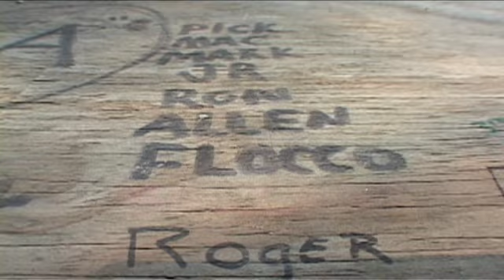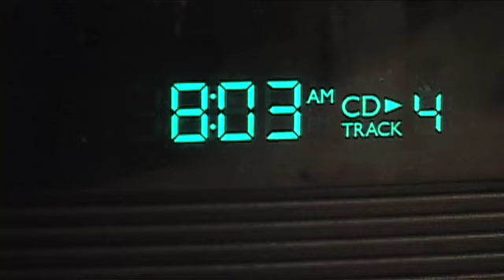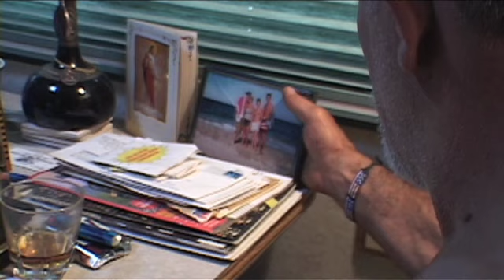Rebuilding a Fortress, Rebuilding a Life (part 2)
Aug. 2002 - Michael Flocco lost his only son at the Pentagon on 9/11. Flocco, a construction worker, felt he needed to do something. So he bought and RV, moved from his native Delaware to Washington, and helped rebuild the Pentagon. But the story of Mike Flocco isn't so much about the rebuilding of the Pentagon. It is a portrait of one fathers grief and his struggle to move on. (video by Travis Fox / washingtonpost.com. For more information about this video,